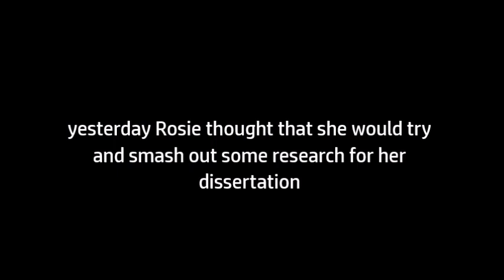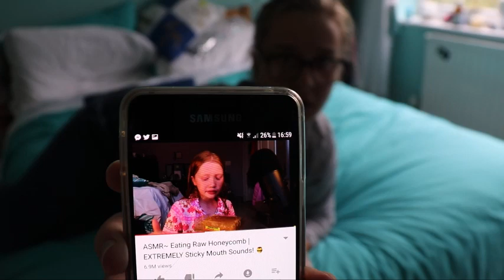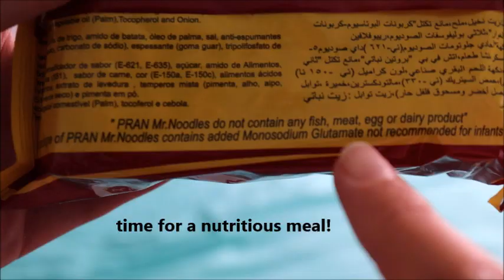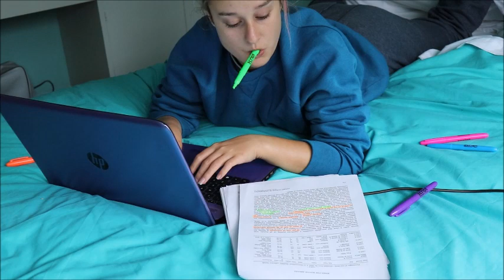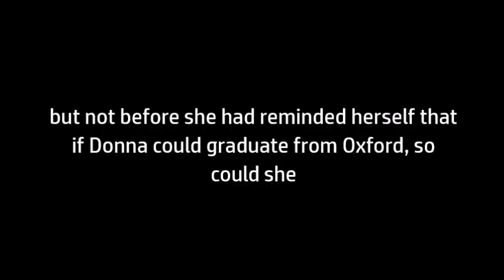ACCURATE HOLIDAY STUDY WITH ME - watch me attempt to write a thesis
I hope your day was more productive than mine! This video genuinely wasn't set up, this really was my attempt at filming a proper study with me and it turned into a recording of my gold-fish attention span and complete lack of ability to function as an adult. You're welcome

MAMMA MIAAAAA